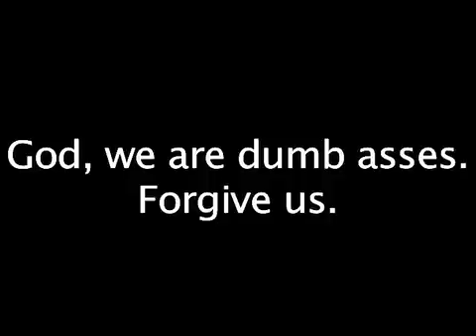Gulf Oil spew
Tom Megalis talks about the glorious sun, the "never say die" Rock God bandana king Bret Michaels and the BP Gulf oil spill catastrophe that is going to destroy a beautiful part of America.